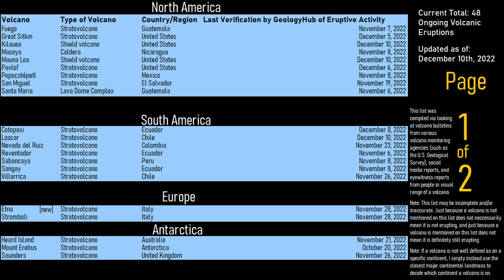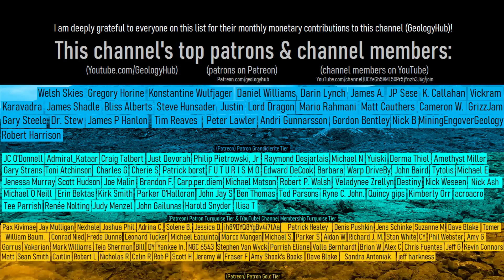This Week in Volcano News; Taal Erupts, Mauna Loa's Waning Eruption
In the Philippines, a new but small volcanic eruption occurred at the Taal volcano. However, this did not occur without warning. Meanwhile, in Hawaii, Mauna Loa's eruption continued over the past week but is nearing its conclusion. And, in Indonesia, the Karangetang volcano is now erupting at both of its primary summits. This video will discuss these volcano related news stories, as told and analyzed by a volcanologist.

Thumbnail Photo Credit: (Central Photo: T. Orr, U.S. Geological Survey, Hawaiian Volcano Observatory, Public Domain, (Border/Edge Photo: F. Trusdell, U.S. Geological Survey, Hawaiian Volcano Observatory, Public Domain, (with the top right border containing the GeologyHub logo).

Creative Commons Licenses (in addition to other licenses not necessarily specified as being a Creative Commons License such as being marked as "public domain" by a government as an example) used for specific content (such as a single image within the video where the video as a whole does not entirely fall under the same license, as the video in its entirety as a work is thus copyright protected by GeologyHub although sections of this video such as public domain or creative commons sounds, videos, or images may be retransmitted without issue as long as they are used under the specified license in the media's attribution (typically on screen or in the video's description)) in this video:

0:00 Kilauea's Eruption
0:32 This Week's Top Volcano Related News Stories
0:59 Mauna Loa's Eruption
2:26 Taal's Eruption
3:35 Karangetang Volcano
3:56 Full List of Erupting Volcanoes
4:07 Conclusion